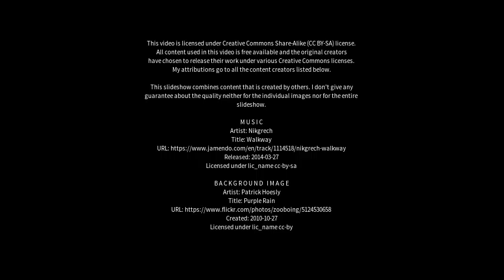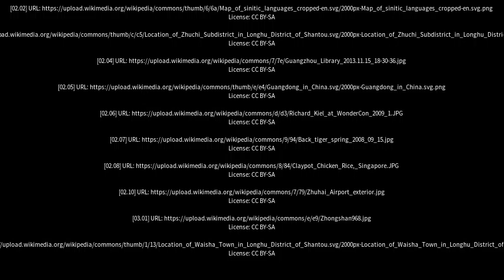Best places to visit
Best places to visit - Longhu (China) Best places to visit - Slideshows from all over the world - City trips, nature pictures, etc.